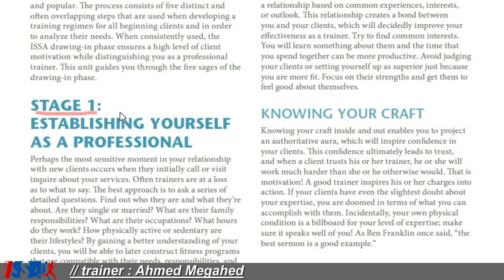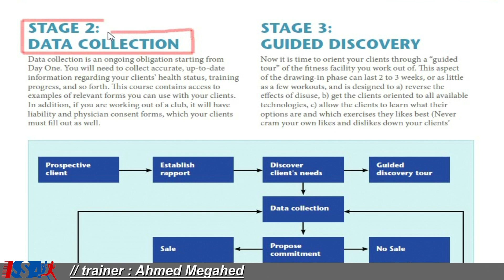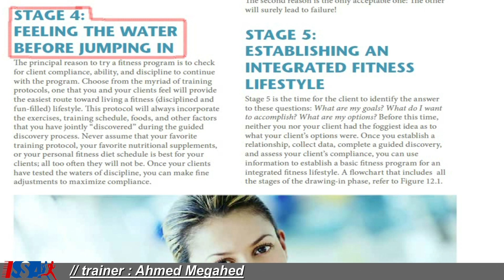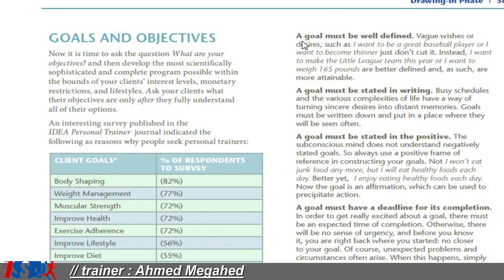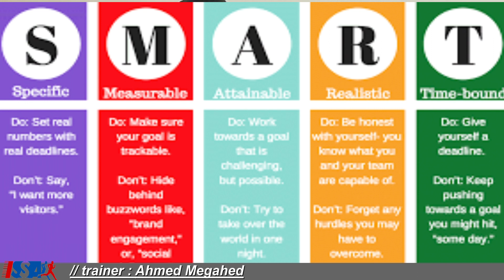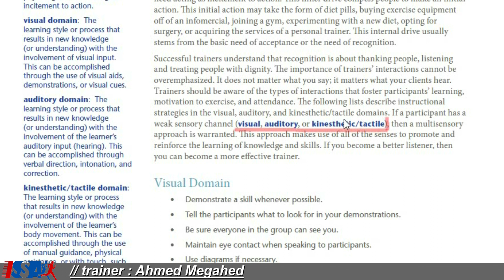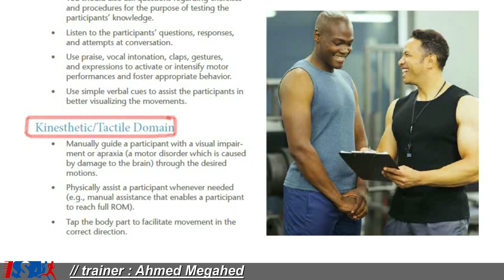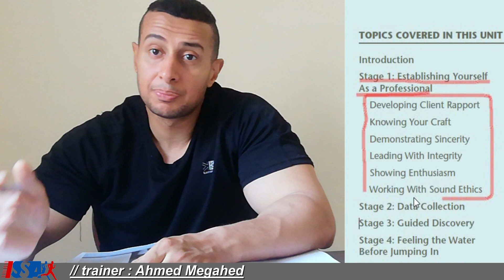شرح كورس المدرب الشخصي بالعربي ISSA CFT CHA 12